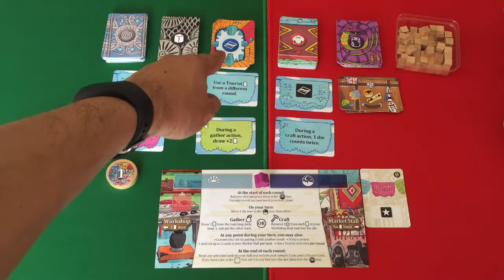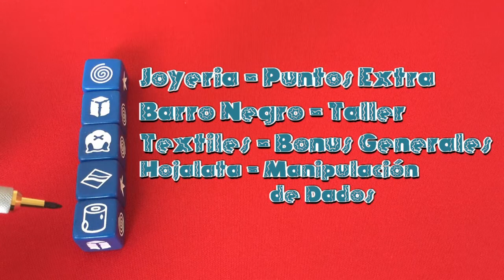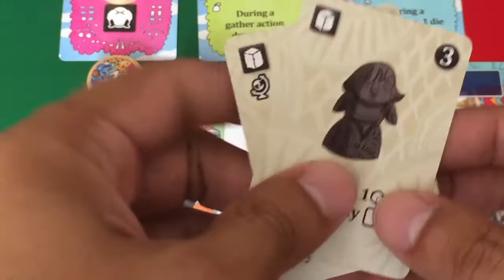Cómo Jugar - Oaxaca: Crafts of a Culture (Undine Studios 2018)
Desde antes del romper del alba, ya estamos preparando nuestro puesto, para poder vender nuestras bellas artesanías en el tianguis central de Oaxaca: Crafts of a Culture.

00:52 ¿Qué es Oaxaca: Crafts of a Culture?
01:30 Preparación de la Partida
03:10 Reglas Generales
03:54 Funciones de los Dados
05:21 Acción: Escoger Proyecto
06:25 Acción: Trabajar Artesanía
07:30 Acciones Secundarias
09:15 Caja del Amanecer
09:40 Fin de Ronda
10:29 Fin de Juego

Vídeo creado como miembro de la comunidad Juegos de Mesa PUEBLA.